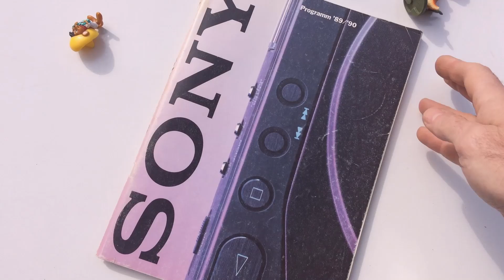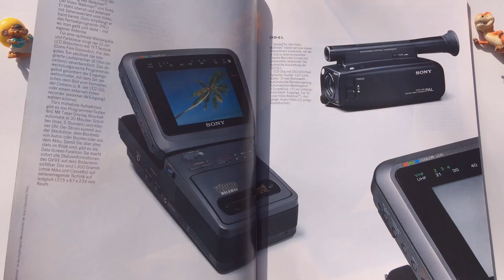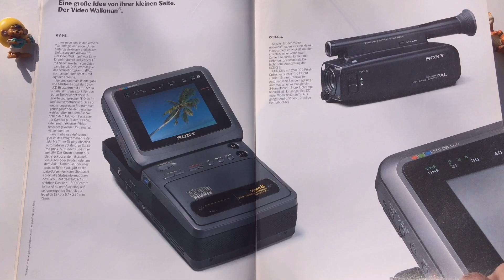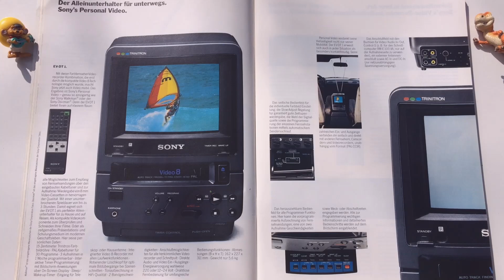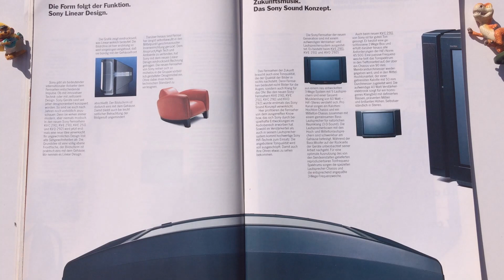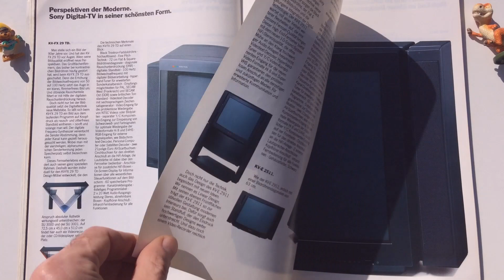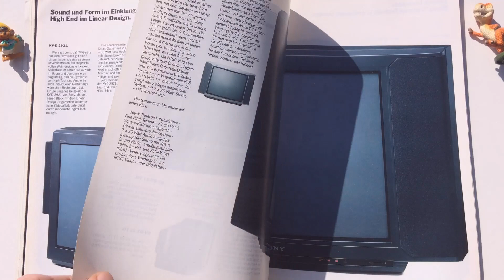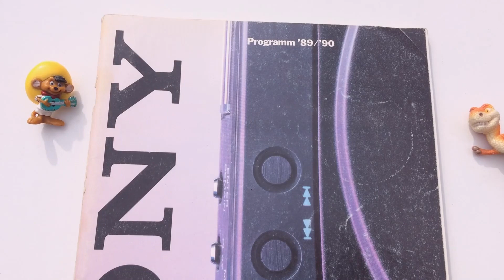Sony TVs catalog 1989 The Television Black Trinitron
Sony Profel Pro PVM-2730 / PVM-2130 / Sony KV-FX 29 TD / Sony KV-E 2911 /E 2511/ Sony KV-D 2921/ KV-DX 27 TD/ KV-DX 27 TM/ KV-DX 21 TD/ KV-C 2911/ KV-C 2721/ KV-C 25 TD/ KV-X 2521/ KV-X2121/ KV-M 19 D/M 16 D/ M-14 D and Sony GV-9E/8E Video Portable TV Walkman, Sony EV-DT1 Video 8 Recorder VCR, Technical data and many more.
This catalog part 1 published exclusive from Sony Germany *Deutschland, Austria (Österreich), Switzerland *Schweiz in the years '89 -'90 printed in Germany all written in German language and has very good photos quality but for all video catalog look